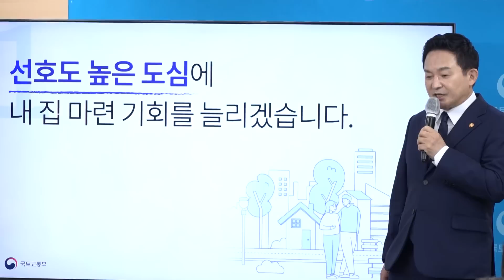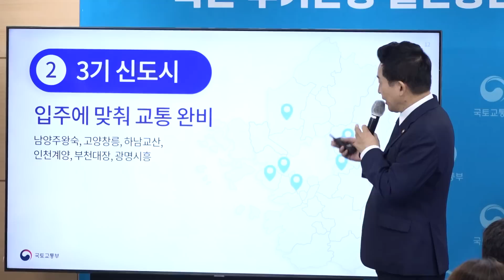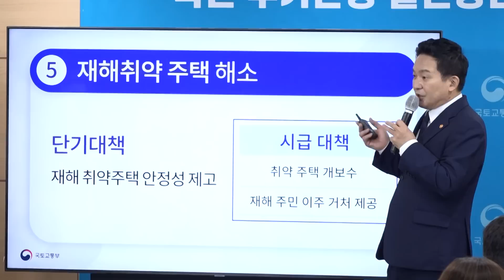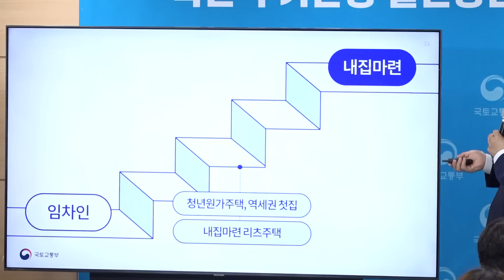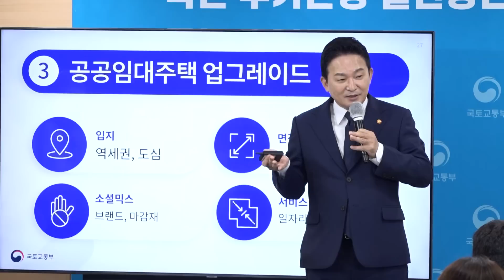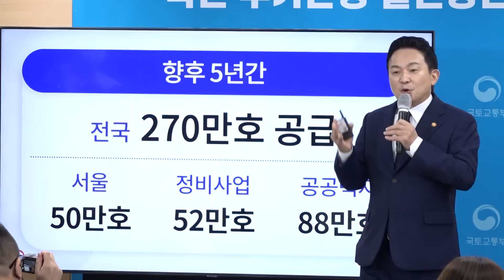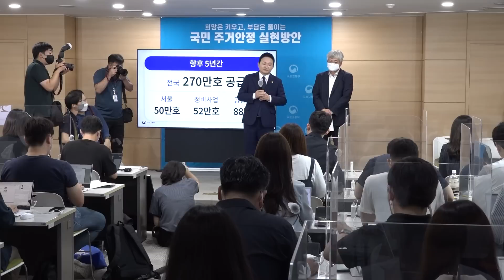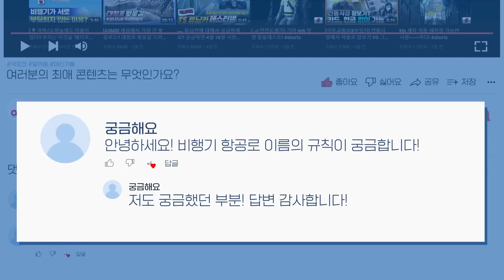국민 주거 안정 실현 방안 발표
희망은 키우고, 부담은 줄이는 국민 주거 안정 실현 방안

✔️ 살고 싶은 곳에, 살기 좋은 주택 꾸준하고 충분하게 공급
- 정주 환경, 주택 품질, 주거복지

1. 재개발 · 재건축 사업 정상화
- 22만 호 이상 신규 정비구역 지정

2. 안전진단 개선
- 구조안정성 비중 조정

3. 재건축 초과 이익 부담금
- 합리적 조정

4. 도심 복합사업
- 공공에서 민간 확대로

✔️ 편리한 교통, 쾌적하고 안전한 주거환경
1. 2기 신도시
- 특단의 교통 대책

2. 3기 신도시
- 입주에 맞춰 교통완비

3. 1기 신도시
- 특별법-마스터플랜 조속 추진

4. 지방 주거 환경 개선
- 노후 주거지/도심 복합개발 : 공공 적극 지원

5. 재해 취약 주택 해소
- 단기대책 : 재해 취약 주택 안정성 제고
- 시급 대책 : 취약 주택 개보수, 재해 주민 이주 거처 제공

6. 재해 취약 주택해소
- 근본대채책 : 심층 조사 기반, 방재 인프라 구축 및 주거 상향 대책 마련

✔️ 내 집 마련
1. 청년 원가 주택, 역세권 첫 집
- 시세 70% 이하, 50만 호 이상 → 연내 사전 청약

2. 분양전환 선택 (내 집 마련 리츠 주택)
- 임차(보증금:분양가의 50%) → 원하시는 시기에 분양 전환(임차 기간은 청약 기간 인정)

✔️ 주거 품질 확보
1. 층간 소음에 강한 주택 확대
- 신축 : 소음 기준 강화
- 구축 : 소음 저감 지원

2. 주차 편의 제고
- 주차 면수, 주차 폭 : 확대 유도
- 전기차 추전인프라 지원

3. 공공임대주택 업그레이드
- 입지 : 역세권, 도심
- 면적 : 15 → 17평
- 소셜믹스 : 브랜드, 마감재
- 서비스 : 일자리, 교육, 문화, 복지

✔️ 향후 5년간
- 전국 270만 호 공급
- 서울  50만 호 / 정비사업 52만 호 / 공공택지 88만 호

★건강한 디지털 소통을 위해 비방, 욕설, 개인정보, 허위 사실, 재판·수사 등 부적절한 내용이 포함된 댓글은 관리자가 삭제 또는 감춤 처리하니 참고하시기 바랍니다.